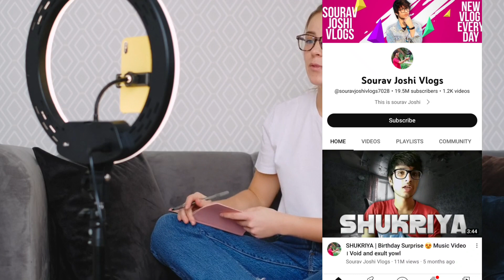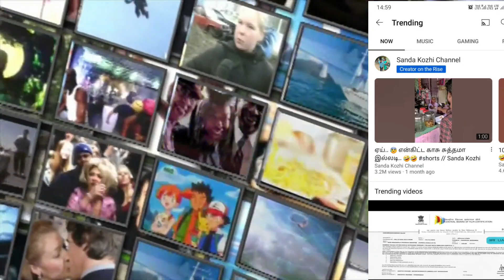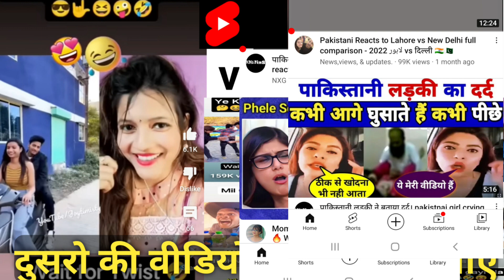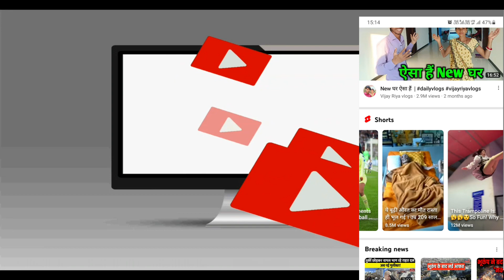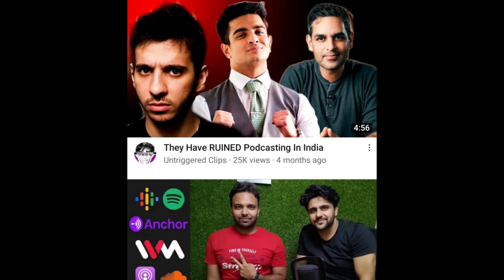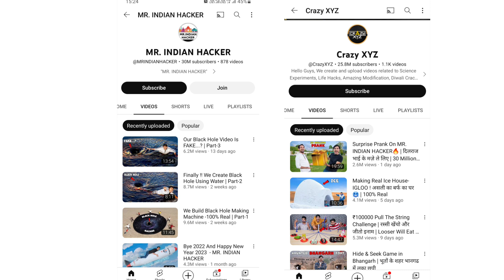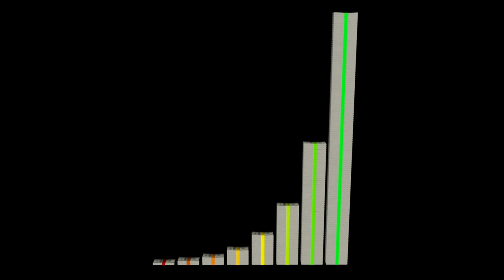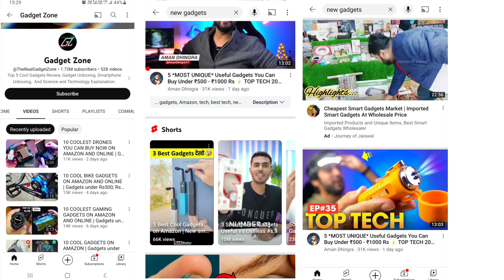10 Channel category with unlimited content पूरी जानकरी | Content kaha se laye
10 Channel category with unlimited content पूरी जानकरी | Content kaha se laye

About video :-

Channel with unlimited content

10 Channel category with unlimited content

technical yogi

 youtube shorts ke liye video kaha se laye

short video ke liye topic kaha se laye

 Content kaha se laye,youtube tips

youtube category

ideas for youtube

Boya bym1
Link

Please Waching This video:10 Channel category with unlimited content पूरी जानकरी | Content kaha se laye